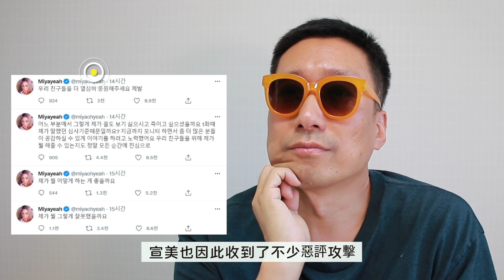火爆的節目，卻被遭到資格疑問的愛豆評委們？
對《街頭女戰士》和《Girls Planet 999》評委的爭議，該怎麽處理？